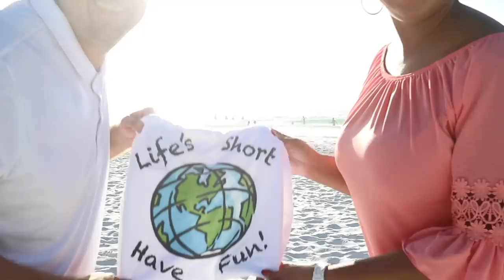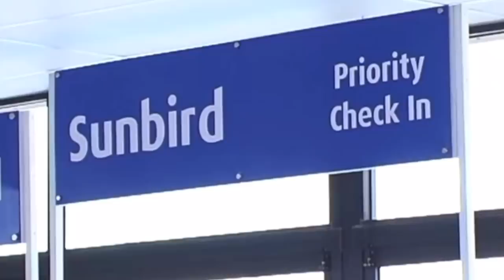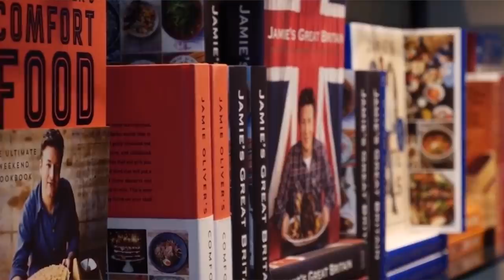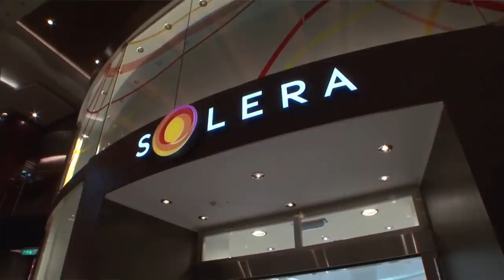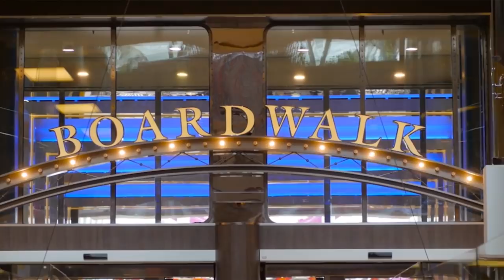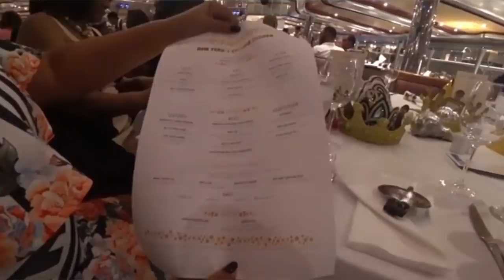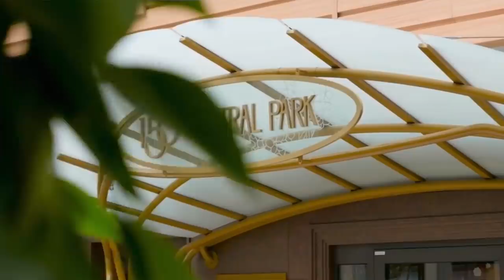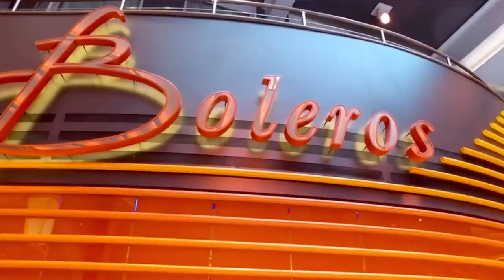The TRUTH About CRUISE GRATUITIES!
The cruise line industry has tried to make tipping less stressful and less complicated by incorporating automatic tipping on mainstream lines, but is it really tipping? Is it worth it to prepay gratuities on a cruise? What happens if you don't tip on a cruise?  How much extra do you tip cruise staff? We have answers for you!

Send correspondence to:
Mr Traveler

A Little Bit About Mr & Mrs Traveler (ElleKosGlam):
* 50 CRUISES ...We Are Cruise & Resort Experts*
*Our Channel Has Been Featured On:
NBC
Inside Edition